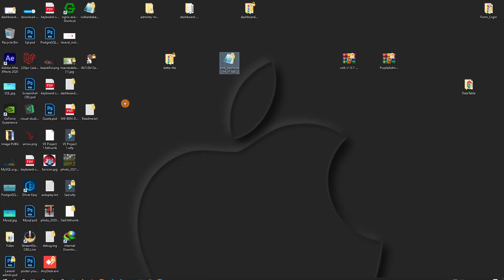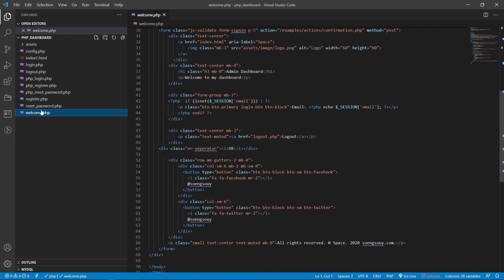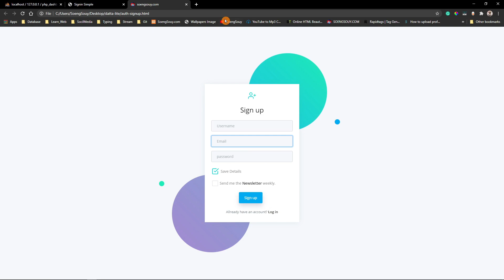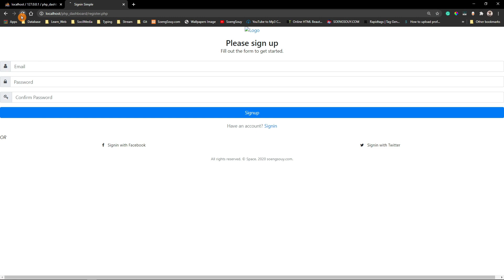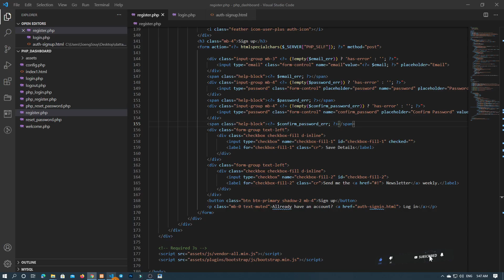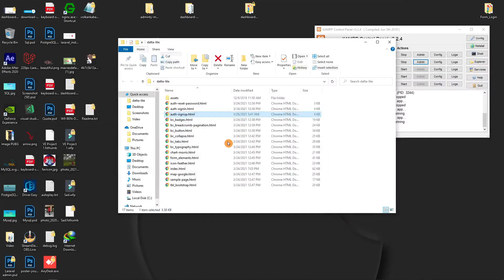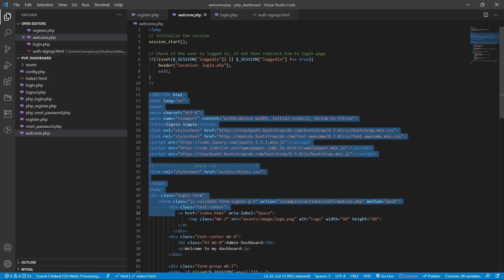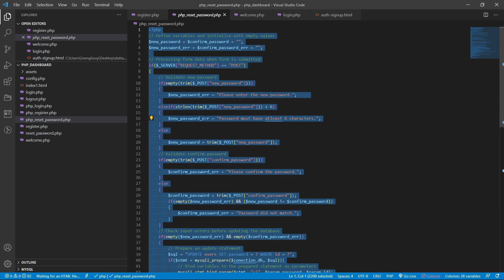Demo Login and Register Dashboard PHP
Follow Soeng Souy on:
Enjoying the content?